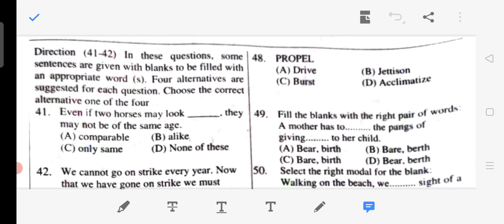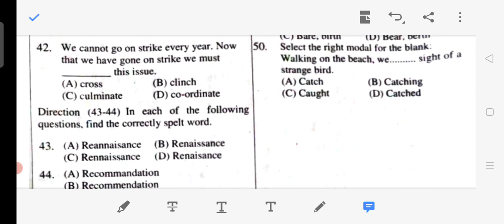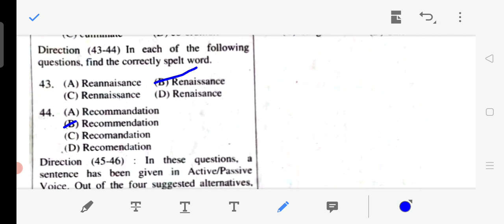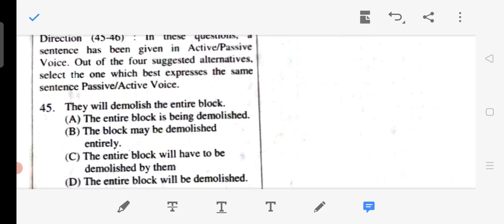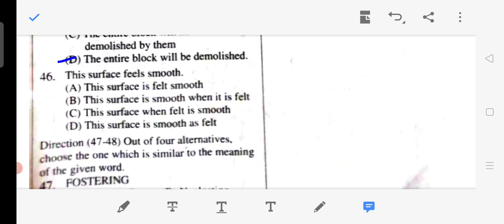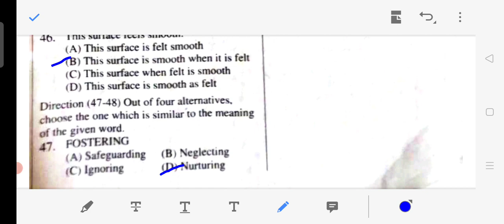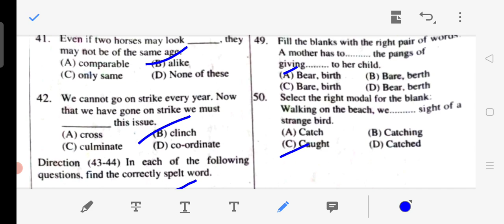(हरियाणा पुलिस) ||Morning shift Solution|| 07-08-2021|| (Joginder sir)